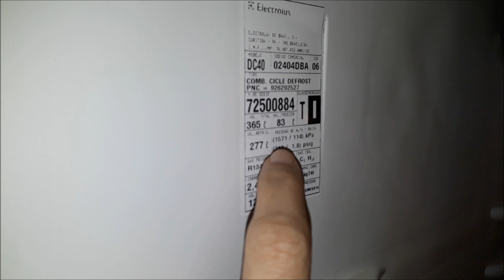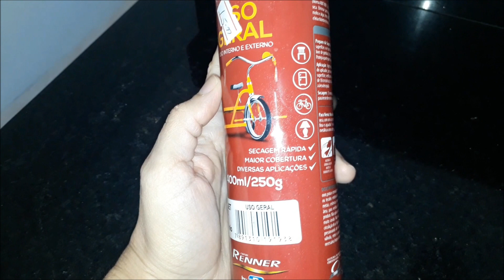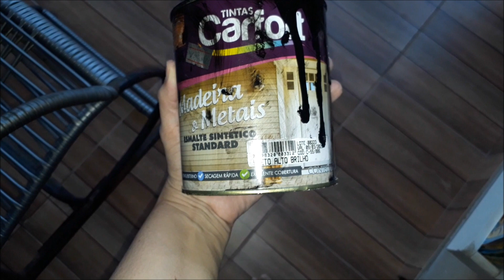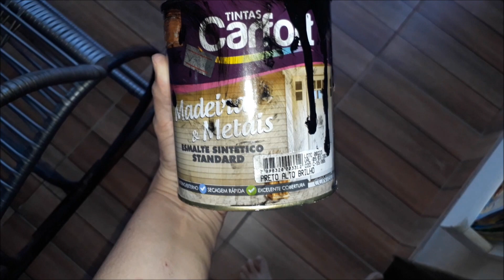FUI TRANSFORMAR MINHA GELADEIRA E DEU RUIM